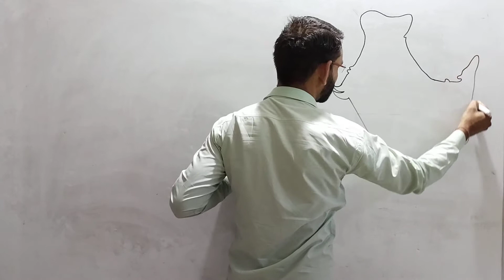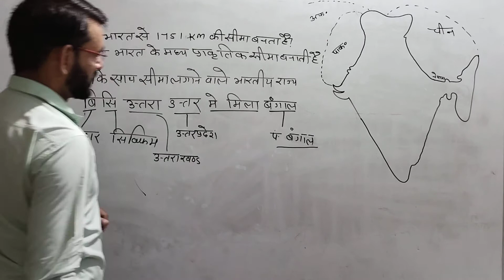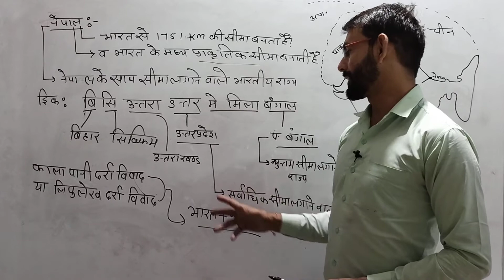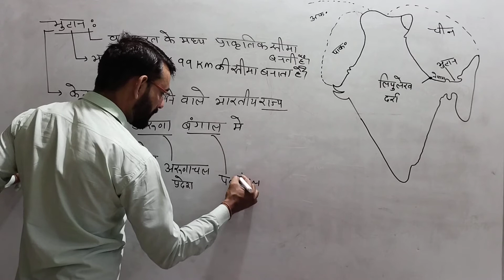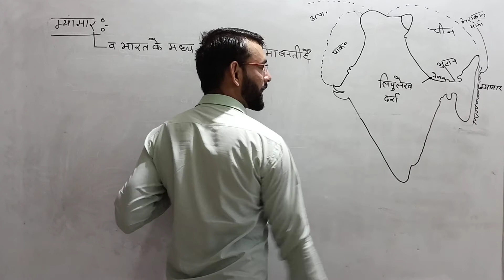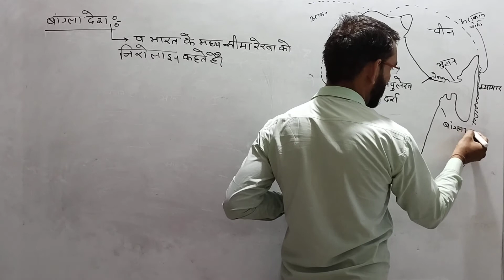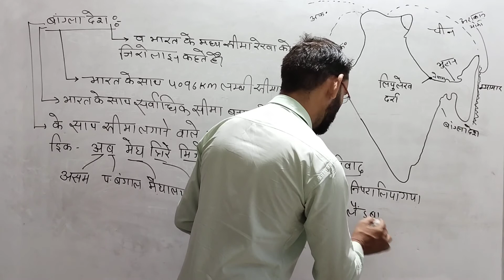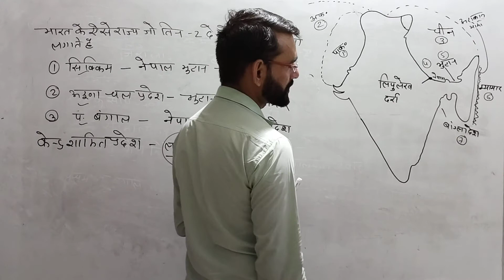भारत के पडोसी देश व उनके साथ लगने वाले भारतीय राज्य by- R.S.Gurjar Sir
[3/31, 18:39] R.S.Gurjar: Bharat ka bhugol Bharat ki geography Vishva ka bhugol akshansh aur deshantar rekhaen SSC Reet Railway a Patwari police Delhi Police Krishi Paryavekshak second grade BSTC pre bed Rajasthan ke sabhi all competition exam geography  by R.s. Gurjar
[4/8, 18:31] R.S.Gurjar: भारत के पडोसी देश व उनके साथ लगने वाले भारतीय राज्य